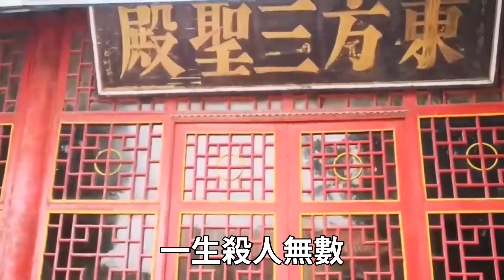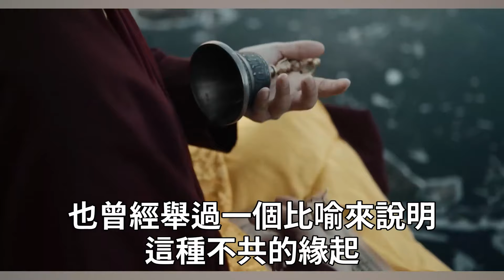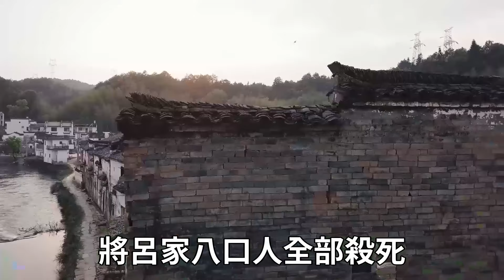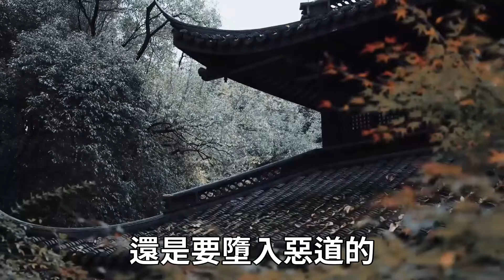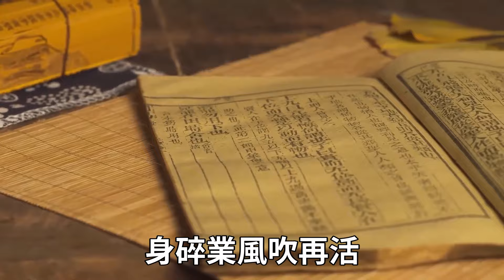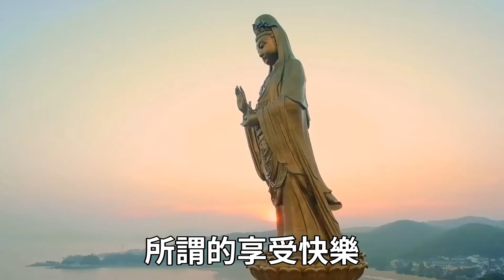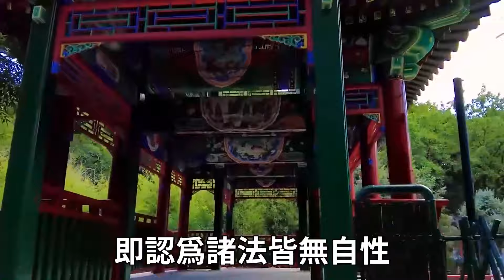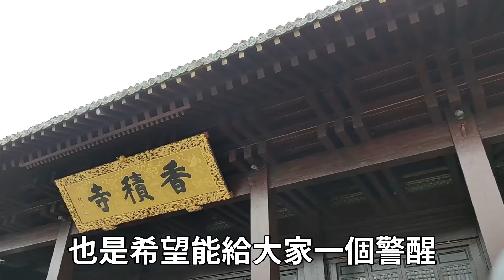關公死後，世人奉為神靈，曹操卻轉世成為了...！山東農民無意發現真相，竟嚇得連夜出家#禪語【曉書說】